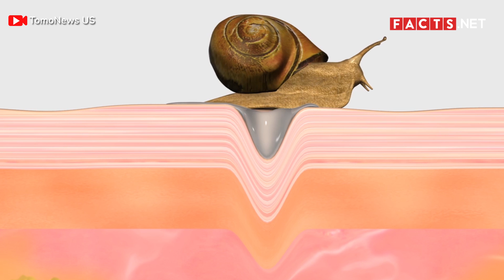Snail Facts You Probably Didn't Expect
Most snails are harmless creatures that crawl across the ground with a shell on their back. This is usually the only picture that most people have of snails. However, not all snails are like this.

Some snails inhabit the waters, swimming underneath or along the surface during low tide. Some snails live in aquariums, while some snails live underground.

There are a lot more amazing facts about snails that people don’t know. If you’re interested in learning more, then keep on watching for more Snail facts!

0:50 Snails are not insects.
1:04 Gastropods make up over 80% of mollusks.
1:26 Contrary to popular belief, slugs and snails are not the same.
1:53 There are a lot of different snail species.
2:15 A fully preserved snail dates back to 99 million years ago.
2:36 The smallest snail in the world can be found in China.
2:58 The world’s largest snail, on the other hand, is the giant whelk.
3:13 Baby snails are born with a “protoconch.”
3:31 Snail shells cannot be replaced.
3:50 While most snails do, some snails do not have two eyes.
4:17 A snail doesn’t have jaws.
4:38 Despite not having jaws, snails have the most teeth out of any animal.
5:02 Snails move using only one foot.
5:24 One day is not enough for a snail to cover a distance of one mile.
5:42 Snails can move faster if they are trailing behind another snail.
6:02 The fastest snail alive is likely the plough snail.
6:25 Freshwater snails are asexual.
6:39 A snail usually lays over a hundred eggs in one clutch.
6:55 Unfortunately, ⅓ of snails die after laying eggs.
7:14 Garden snails are nocturnal creatures.
7:28 A snail’s nap can range from a few hours up to 3 years.
7:50 Snail shells have many industrial uses.
8:06 A garden snail’s serum is also a popular ingredient for cosmetics.
8:24 Some snails excrete venom that can harm humans.
8:54 For some aquarium owners, snails can end up being pests.
9:15 Aside from this issue, most snails are very low-maintenance pets.
9:38 Snails need high-protein food to grow properly.
9:55 Salt alone is not enough to kill snails.
10:16 In times of famine, people often ate snails.
10:31 Today, a lot of dishes feature snails as their key ingredient.